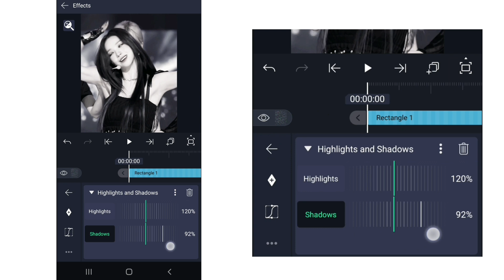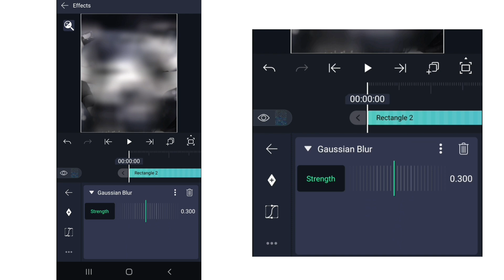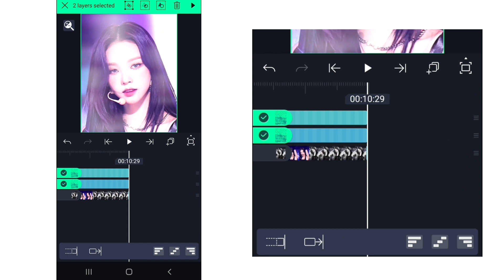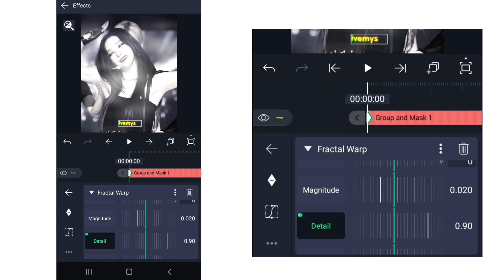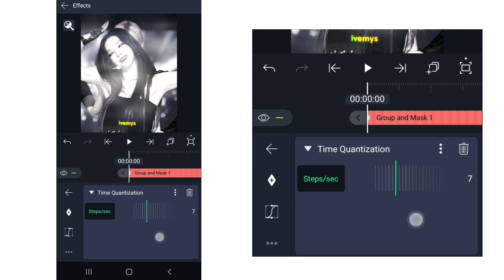Watch me edit part 2 | Alight Motion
If you want some tutorial or twixtor,please let me know in comment

Timestamps:

00:00 intro

00:03 preview

00:14 tutorial

04:28 outro